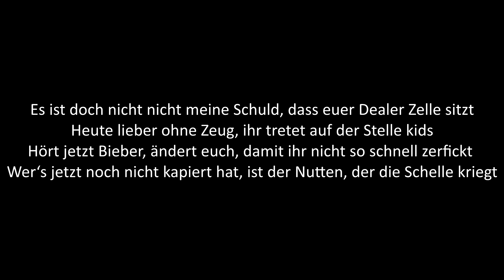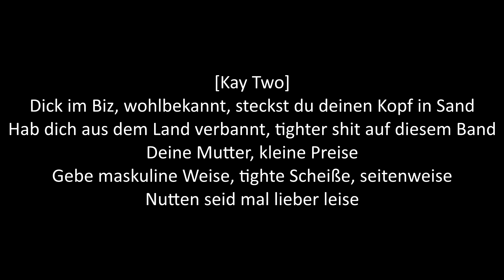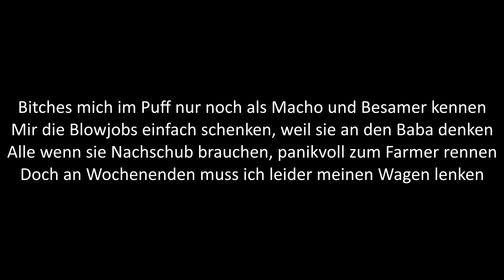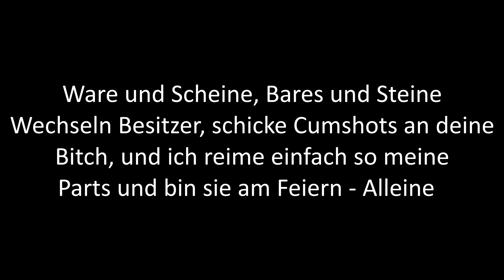Olitte Vers Ft. Kay Two - Brachiale Kundenmusik [Lyrics]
Beat: PERINO -- Street Anthem
gönnt euch Kundenmusik mit Lyrics ihr Hustler